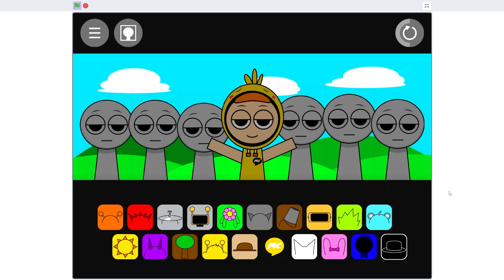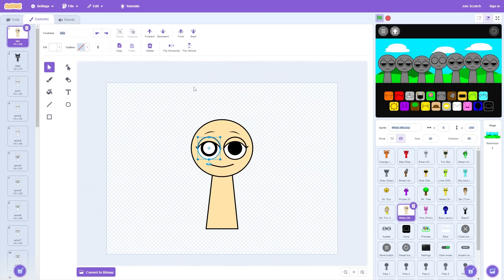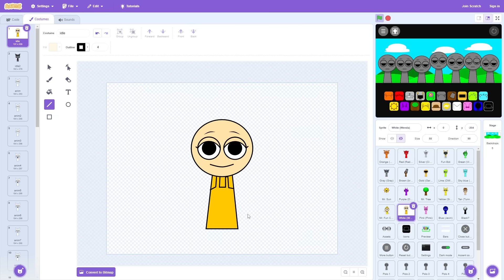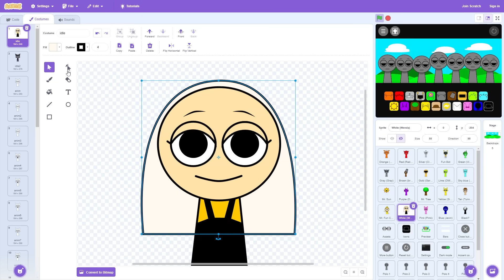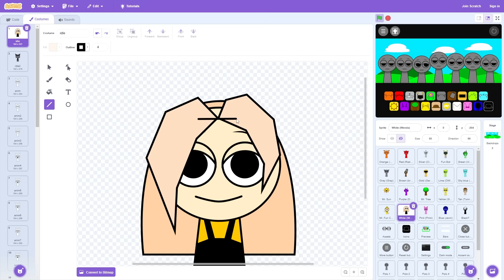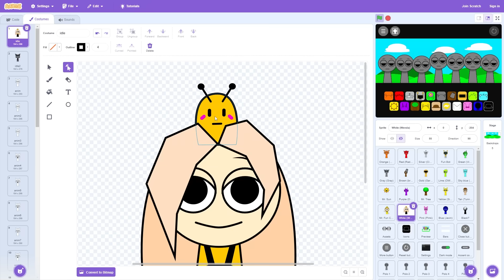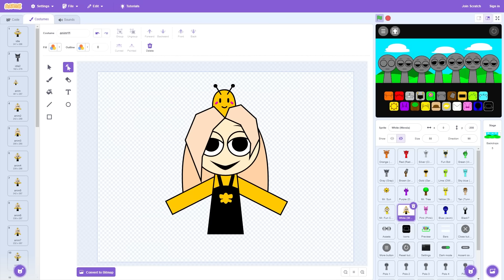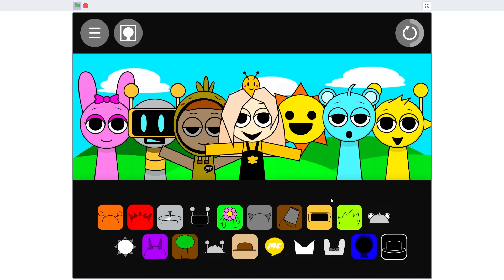Mister & Bbibbi Versi Sprunki!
Game: sprunki